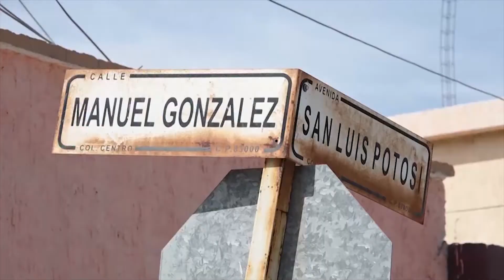Enjambre de abejas ataca a varias personas y perros en la colonia Centro